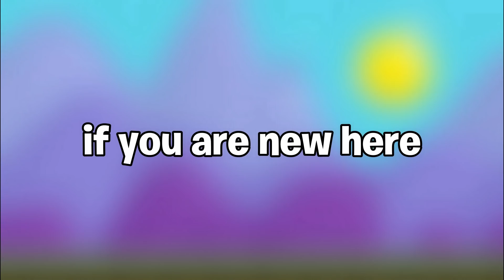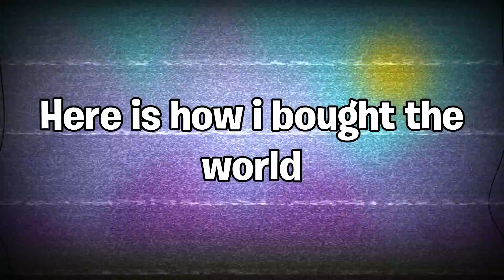BUILDING WORLD WITH 1 World Lock?! *impossible challenge* | Growtopia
BUILDING WORLD WITH 1 World Lock?! *impossible challenge* in Growtopia IS HERE!
Can you build a world with 1 World Lock?

✔ Peace!